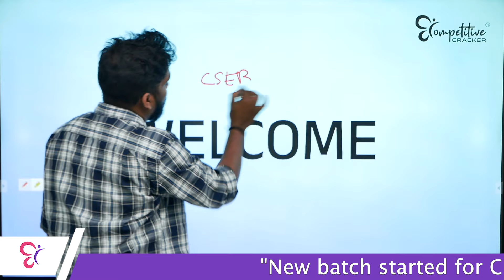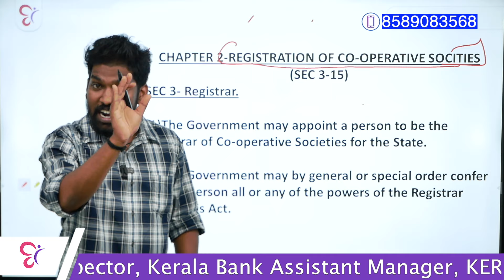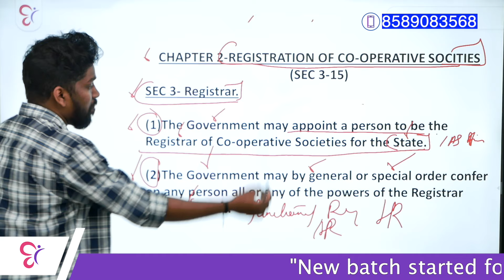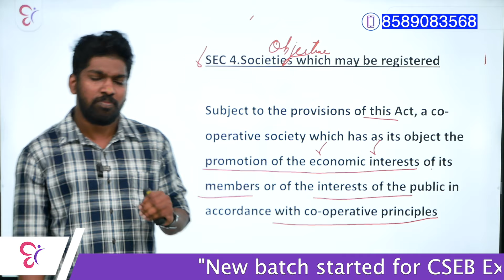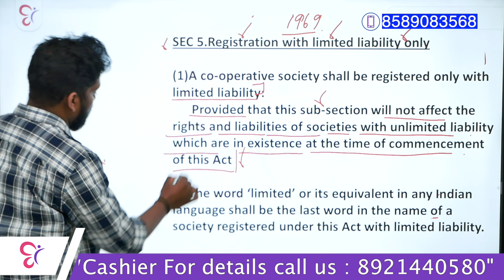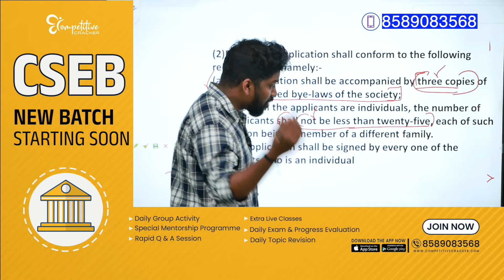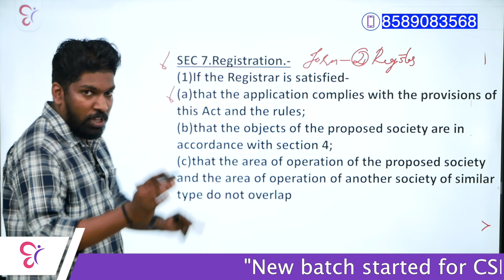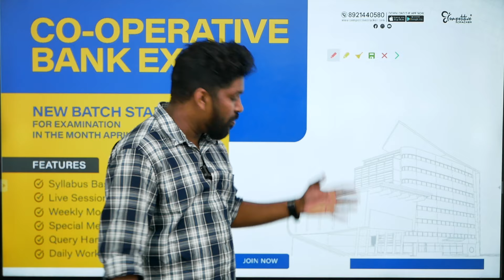KCS ACT AND RULES - REGISTRATION | CSEB | JCI | KPSC | KERAFED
🔴 CO-OPERATIVE BANK EXAM നേടിയെടുക്കുക എന്നതാണോ നിങ്ങളുടെ ലക്ഷ്യം എവിടെ തുടങ്ങണം എങ്ങനെ മുൻപോട്ട് പോകണം എന്ന് സംശയങ്ങൾ ഉള്ളവരാണോ നിങ്ങൾ ?എങ്കിൽ പഠന സംബന്ധമായ എല്ലാ സംശയങ്ങൾക്കും ഉത്തരങ്ങളുമായി